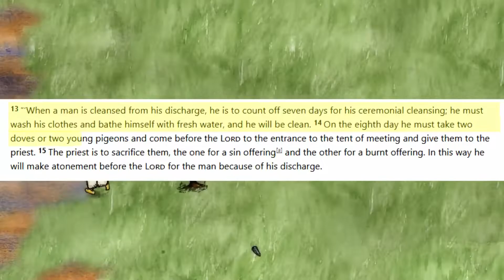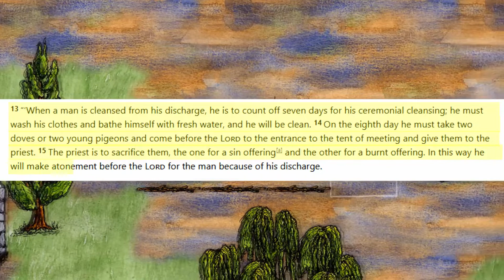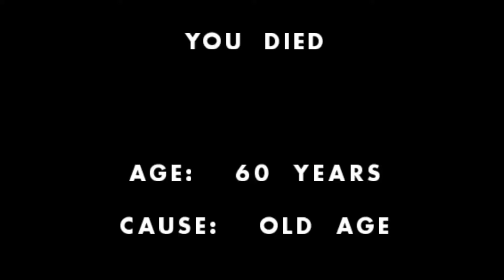I helped the men with there problems in One Hour One Life